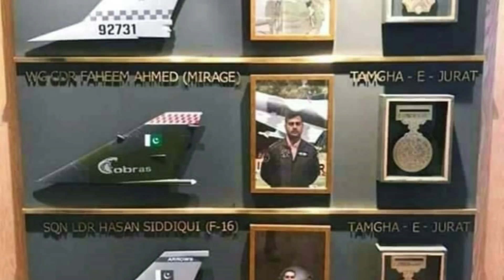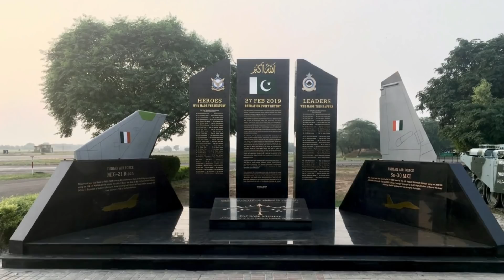27th Feb : PAF Flypast Prep // Possible visit of President Xi // Pegasus Airlines in Pakistan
27th Feb : PAF Flypast Prep // Possible visit of President Xi // Pegasus Airlines in Pakistan

- Preparations of PAF for the Operation Swift Retort Flypast
- Chinese President Possible visit to Pakistan
- Pegasus Airline to begin operations in Pakistan